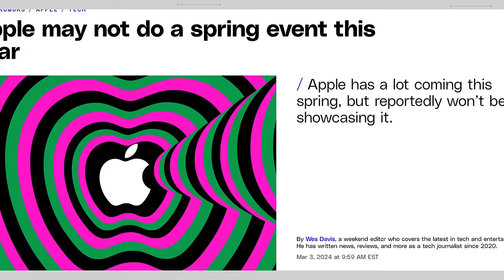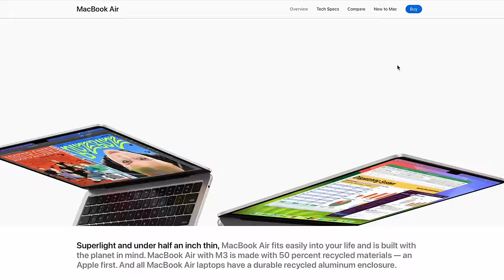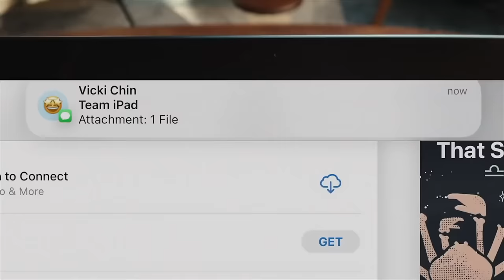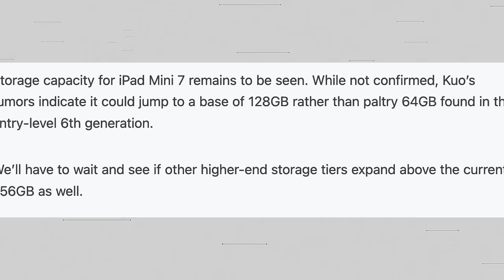APPLE MARCH EVENT CANCELLED!? | 2024 IPAD MINI 7 LEAKED!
Apple has reportedly cancelled their 2024 March event! A lot of reliable sources have all claimed that Apple will be hosting a spring iPad event for 2024 in April or March. However, according to the latest leaks and rumours, the Apple March Event for the iPad event has now been cancelled!

A lot of you may be wondering if this means the new ipads 2024 are cancelled or when the new ipads will be coming out! Well this video talks about what this means, how apple will announce their new 2024 ipad lineup, and how the m3 MacBook air announcement is affecting these rumours.

So if you want to know about the new ipad mini, m3 ipad pro leaks, ipad air 2024, and more, tune in to this Apple March Event video!

Purchase My iPhone 15 Wallpaper Pack

USE MY EQUIPMENT:
- RODE MIC